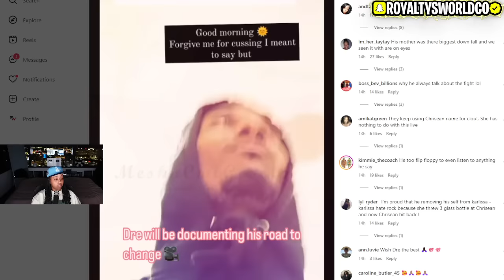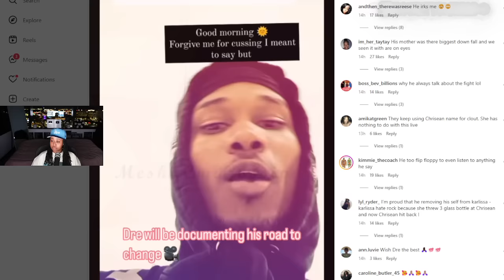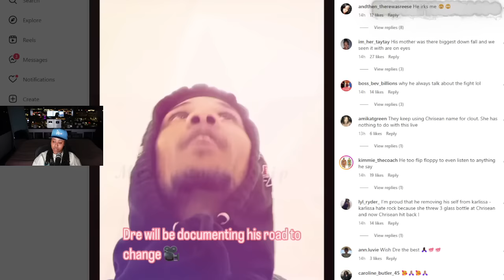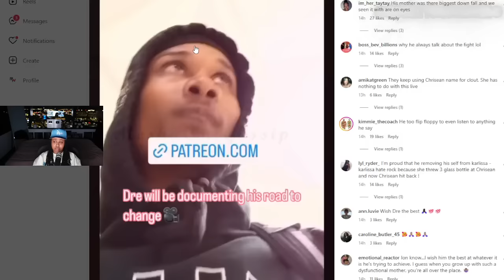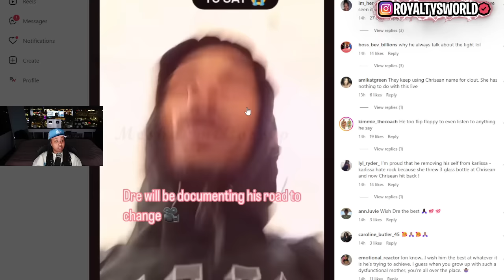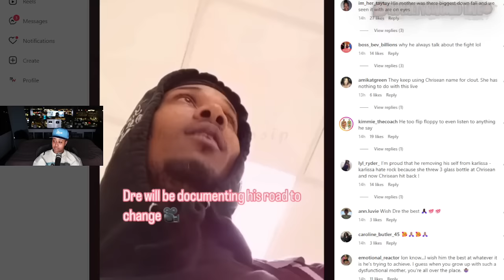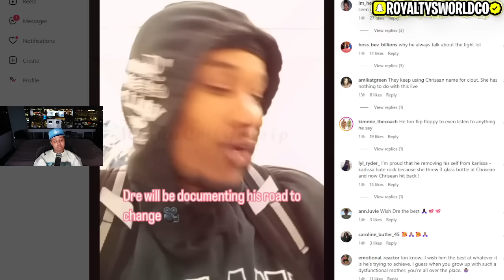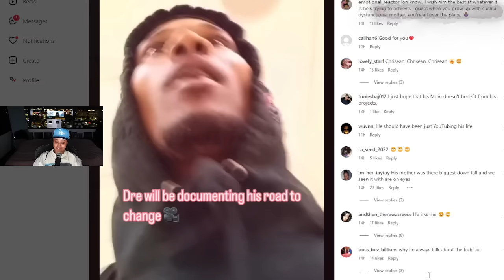Chrisean is crazy for kicking your 🍑😳 Chrisean is DR@GGED in Dre’s mess AGAIN 🙄